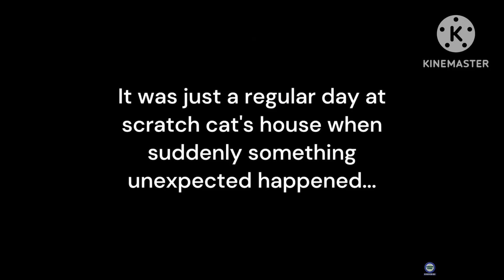Scratch cat Rage Quits